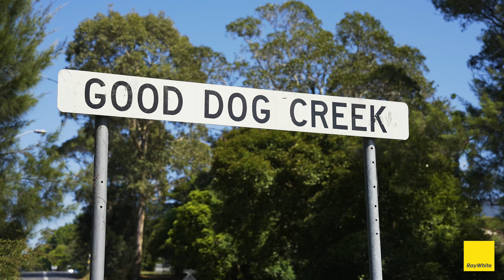54A & 54B Main Road, Cambewarra Village